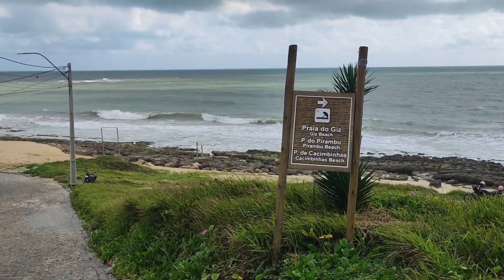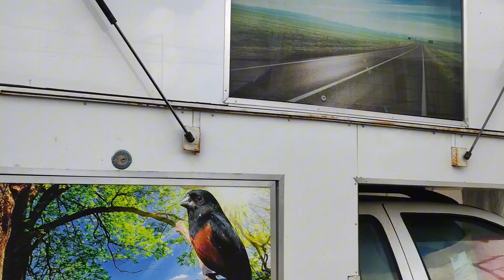Timbau do Sul